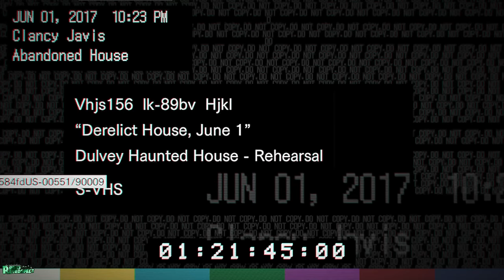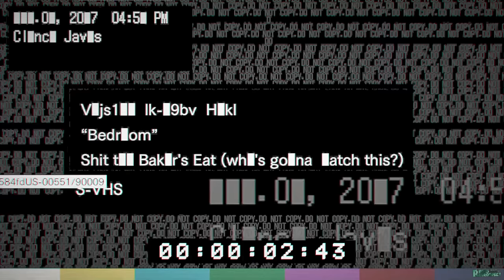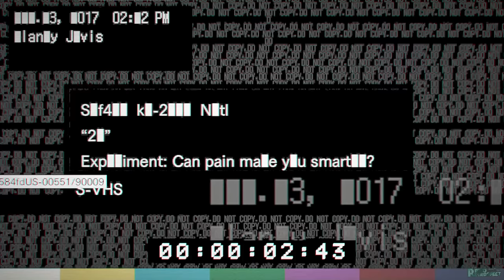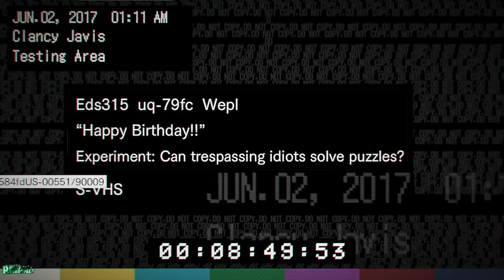Resident Evil 7 Clancy's Story (Tapes, Banned Footage Vol 1, Vol 2)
Resident Evil 7 Clancy's Story (Tapes, Banned Footage Vol 2, Vol 1) This is a Resident Evil 7 Clancy Story video that explains what happens to the Sewer Gator's Clancy using tapes from the campaign and the Banned Footage Vol 1 & 2.